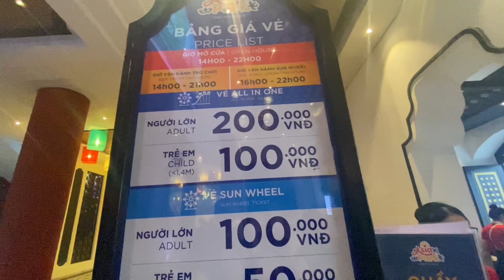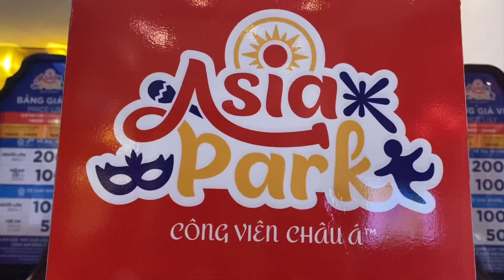ASIA PARK - SUN WORLD DANANG CITY